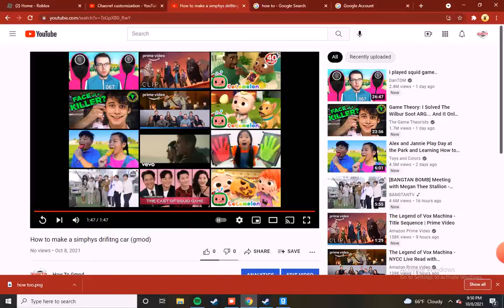How to make a simphys race car (gmod)